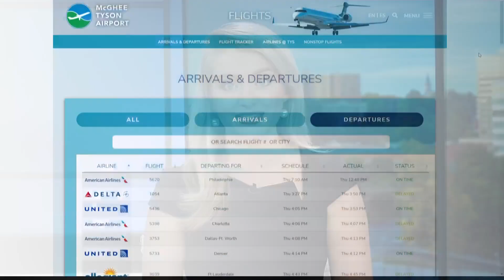McGhee Tyson Airport sees high volume of travelers for spring break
The weekend is approaching, which means spring break for students in East Tennessee.